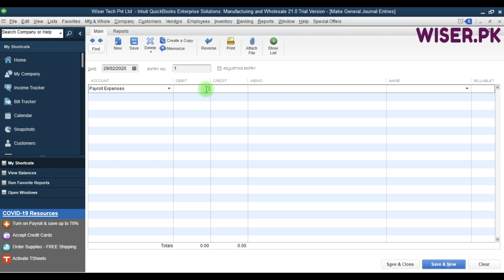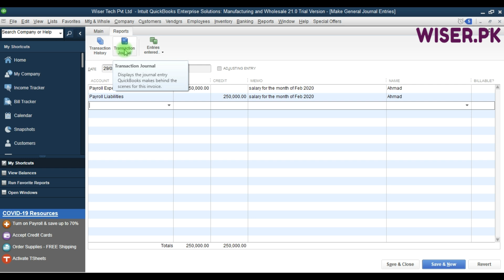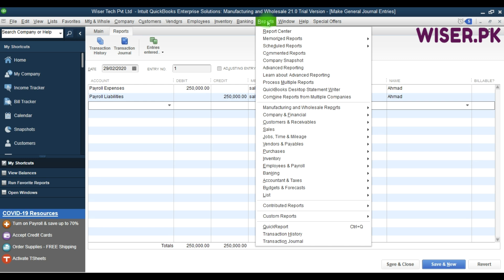Ep 40: How to Create Journal Entry in QuickBooks Desktop. Urdu / Hindi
This is episode 40 of QuickBooks Desktop (QBD) Enterprise training. In this video I have explained in detail can you create Journal Entry JE in QuickBooks.
یہ ویڈیو اردو زبان میں ہے